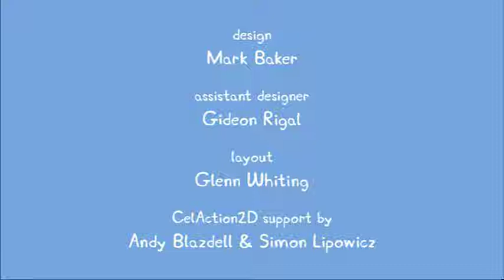Peppa Pig - Frogs and Worms and Butterflies ENGLISH High Quality